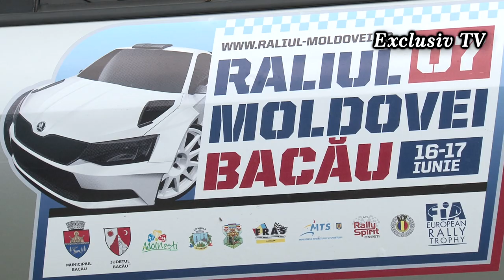LA MODARZAU, Lacul Boiereasca, intalnire pregatitoare RALIUL MOLDOVEI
LA MODÂRZĂU, Lacul Boiereasca, întâlnire pregătitoare RALIUL MOLDOVEI.

Cu stimă,
echipa Exclusiv

Vizionare plăcută !